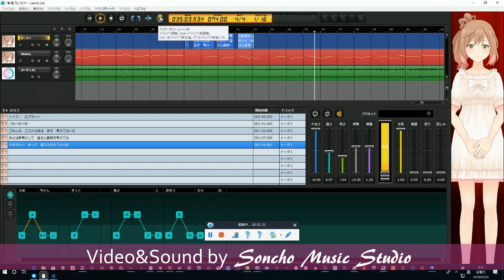ボーカロイド『CeVIO Creative Studio 6』の実験的な動画です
亀岡利行氏の歌詞募集曲のプロモーションに合わせて作ってみました